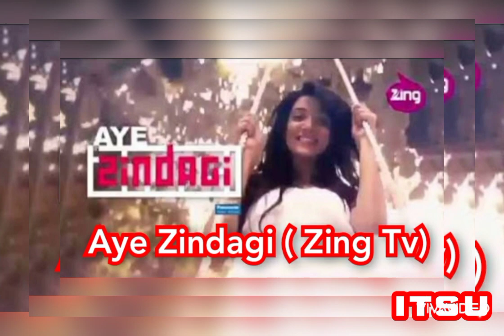Paras Kalnawat(Rajveer)All Serial's List and All Web Series List